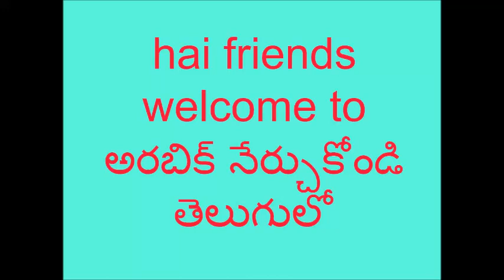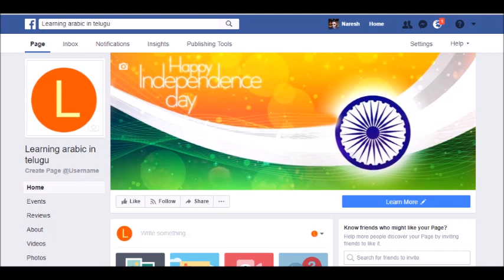arabic learning in telugu. అరబిక్ నేర్చుకోండి తేలుగులో